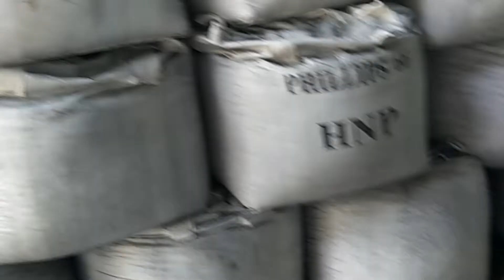100 ton UHP 700 Graphite electrode of stocks